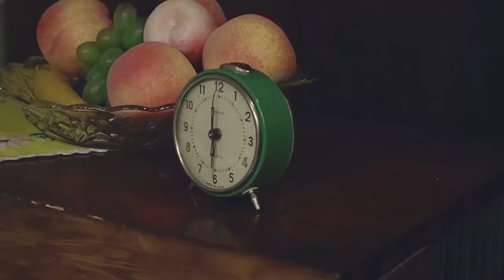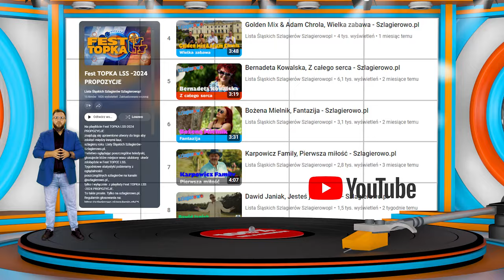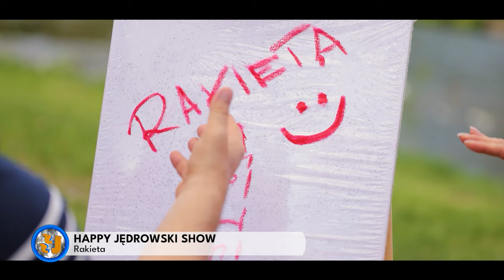Oficjalne Notowanie LSS, 845 cz.1 -23.06.2024r.